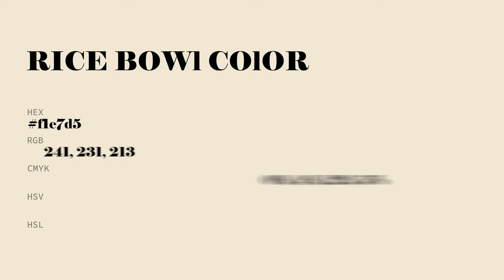Rice Bowl color f1e7d5 hex Cool Yellow color f1e7d5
What color is Rice Bowl ? f1e7d5 hex, Cool Yellow color f1e7d5

Hex f1e7d5 Color Code is also known as Rice Bowl color